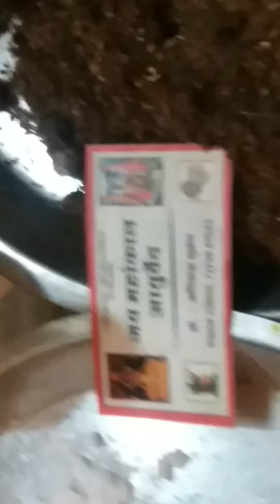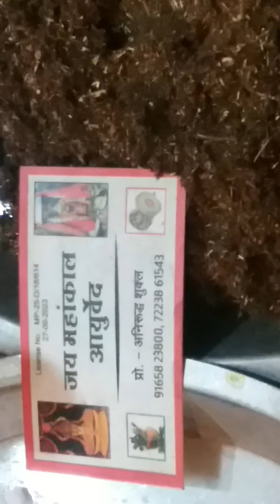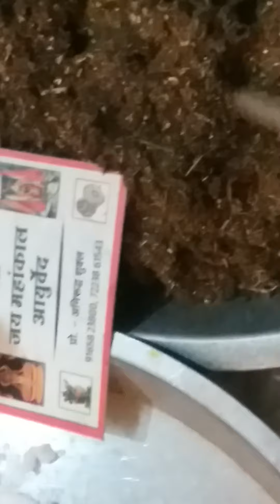कोरोना वायरस से बचने के लिए सरल ऊपाय ।